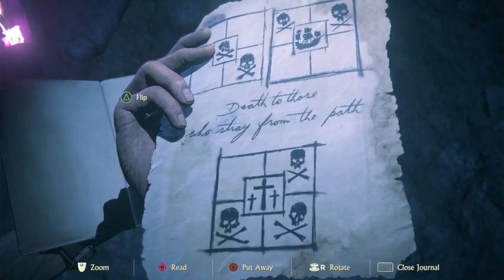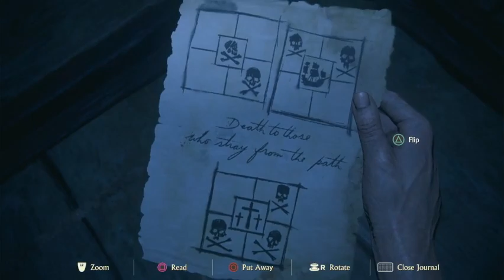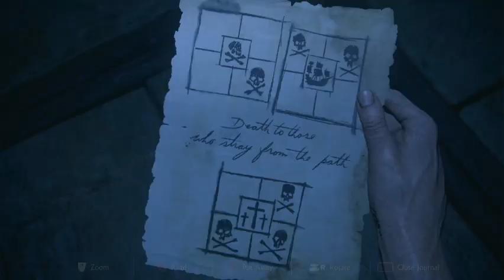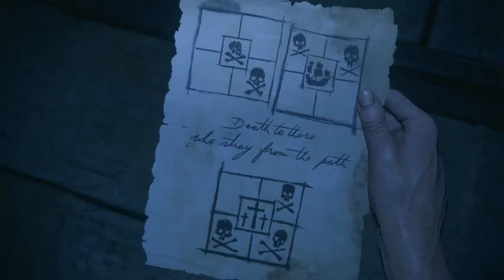uncharted 4 part 10